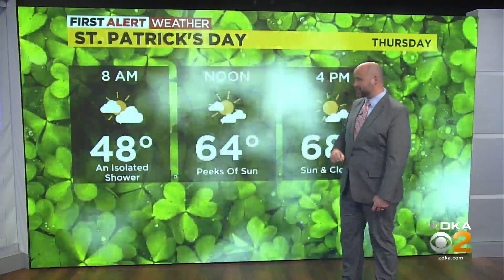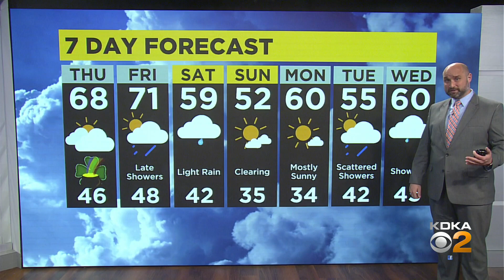KDKA-TV Nightly Forecast (3/16)